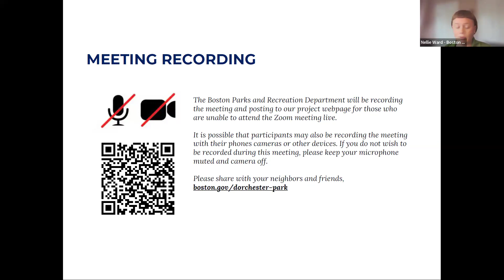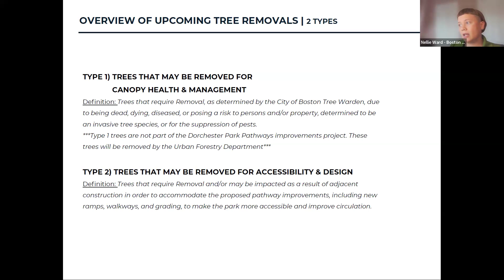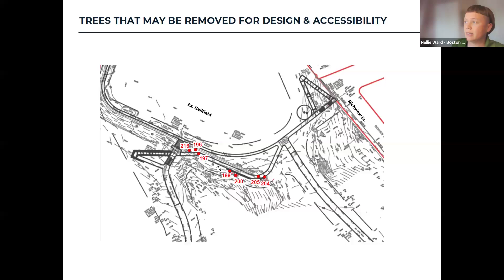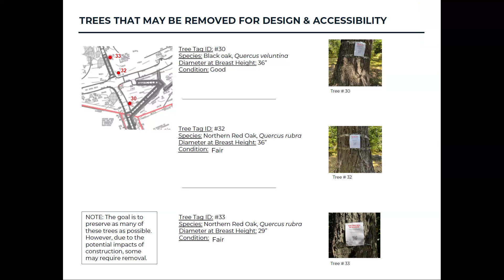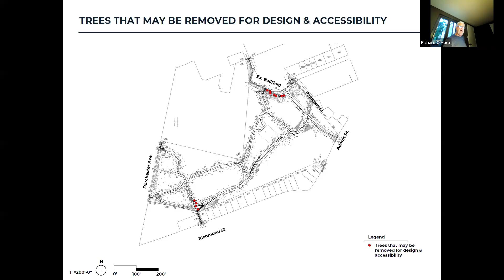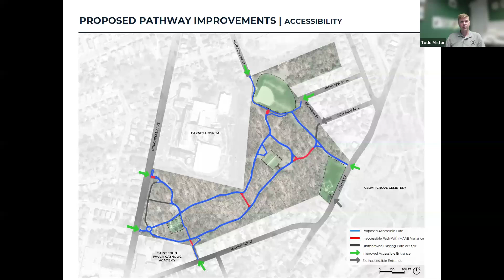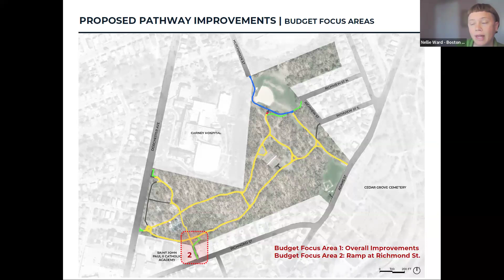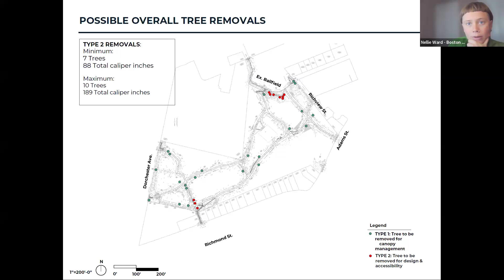Dorchester Park Pathways Tree Community Meeting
Meeting to review the trees proposed for removal in order to accommodate new accessible routes and pathways into Dorchester Park.

Date event was recorded: September 17, 2024